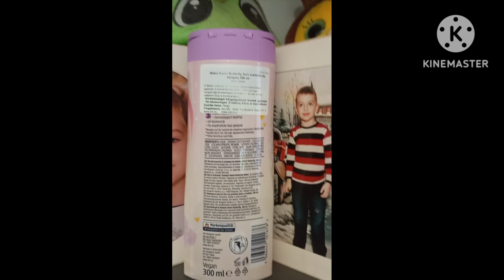The Cartoon Stars Vacation Shorts S01E01 Fail Crazy